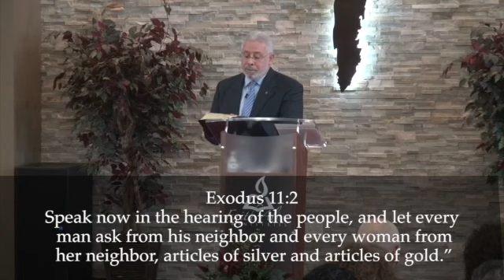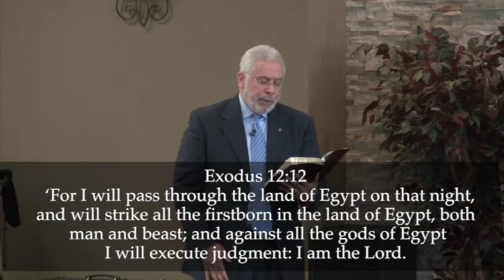"The Passover Lamb"